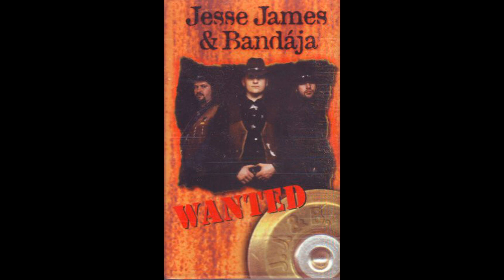Jesse James és bandája - Wanted (2003) Teljes album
DALOK:

1 Wanted (00:00)
2 4 ász kör király (03:26)
3 Vidd el azt ami kell (06:38)
4 Josephina (09:55)
5 Bűnözők dala (13:03)
6 Für Claudia (16:25)
7 Locomotion Drive (20:24)
8 Nem alszom el (24:08)
9 Intro (29:34)
10 Mr. Póker (30:37)
11 Fejvadász (34:32)
12 Felhők felett (38:44)
13 Láttál e már (42:49)

Nem saját tartalom!